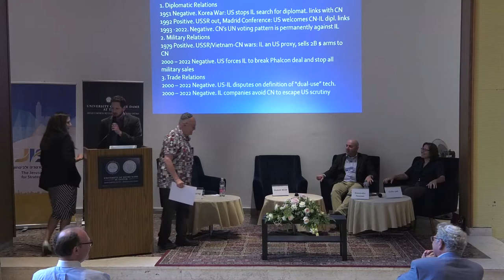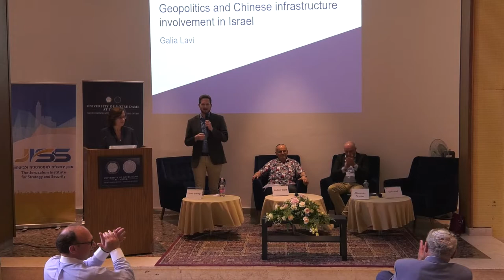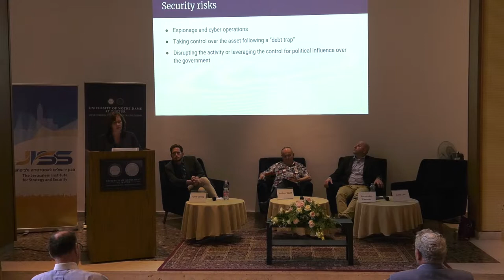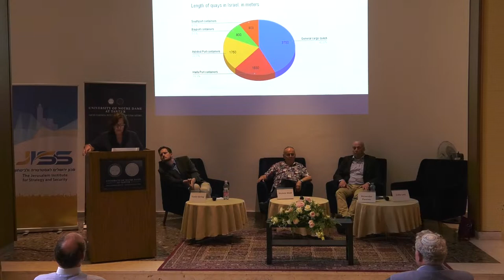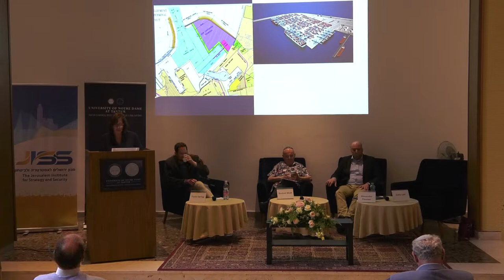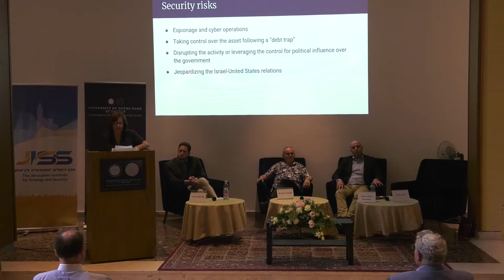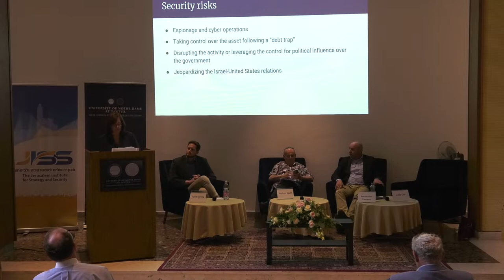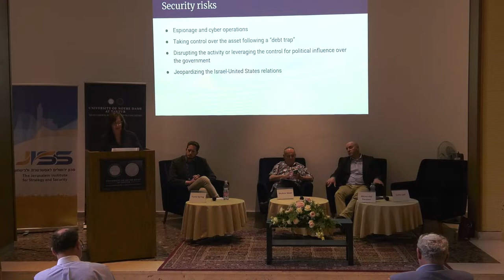China in the Middle East and Africa - Panel 4: China and Israel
Chair: Mr. Tuvia Gering, Research Fellow, Jerusalem Institute for Strategy and Security

Sino-US Competition and the Implications for Israel and the Jewish People -
Dr. Shalom Wald (Jewish People Policy Institute)

Geopolitics and Chinese infrastructure investments in Israel -
Ms. Galia Lavi (Institute for National Security Studies, Tel Aviv University)

China’s Media in Israel -
Mr. Alexander Pevzner (Reichman University)

Notre Dame Jerusalem Global Gateway
Tantur Ecumenical Institute
Jerusalem, Israel

Presented by:
Keough School of Global Affairs
The Jerusalem Institute for Strategy and Security

With support from:
Notre Dame International
The Notre Dame International Security Center